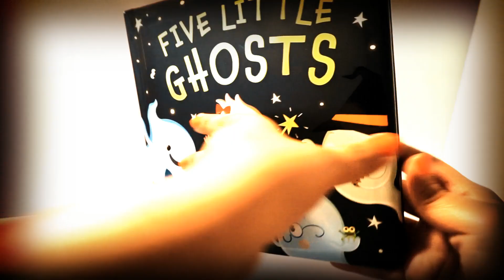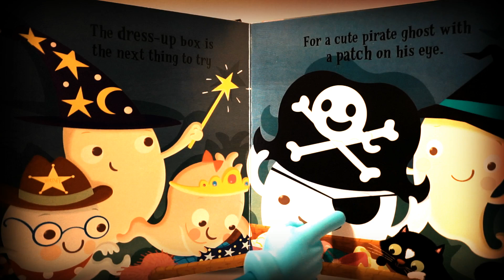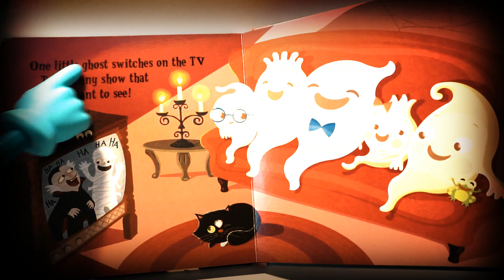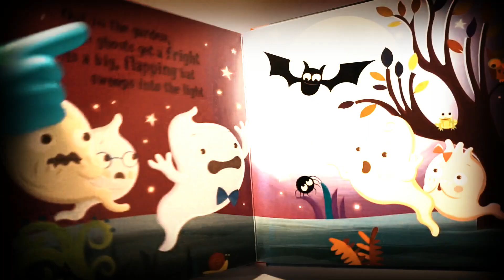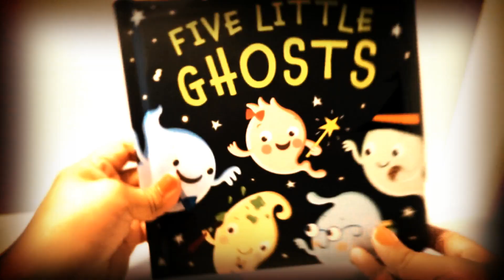Halloween Story For Kids | Five Little Ghosts 👻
Hello Everyone! Jvkids Tv presents Halloween Story time! On today's video we read out loud " Five little Ghost" by Patricia Hegarty a halloween story book for kids.
Five little ghosts at the end of the day, are on the lookout for somewhere to play! Follow the adventures of five little ghosts in this comical rhyming caper. From a dress-up box to midnight feasts, this cute board book features a host of friendly Halloween mischief!
Author: Patricia Hegarty
Illustrator: Julia Woolf
Genres: Fiction, Ghost story, Children's literature